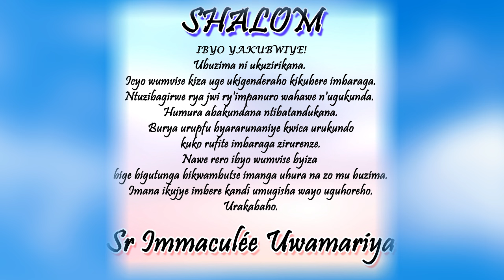Inyigisho ya Sr Immaculée aragira ati: WOWE WEMEYE! ||Ijambo ry'Imana ryo kuwa 31-05-2024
IJAMBO RY'IMANA RIGENDANYE N'UMUNSI IMIRONGO IRIGIZE URAYISANGA  HANO:
SHALOM. WOWE WEMEYE!
Ukwemera kurakiza. Gukiza nyirako n'abamukikije bose.
Kanshi abantu bibeshya ku munezero. Bakanitiranya abawufite kuko babona kanaka mu nzira bati uriya yarakuze cyangwa bakifuza kumera nka we. Nyamara bamubajije basanga nawe arira.
Shakira umukiro mu Mana. Ni yo itanga ihirwe ridasubirwaho.
Ikumurikire kandi umugisha wayo uguhoreho.
Urakabaho.
Tuzirikane amasomo yo ku wa 31/5/2024
Sof 3, 14-18a
Iz 12